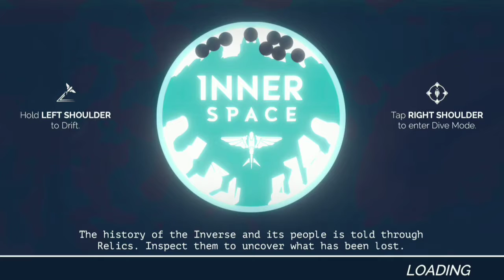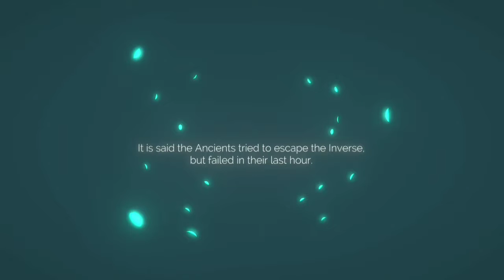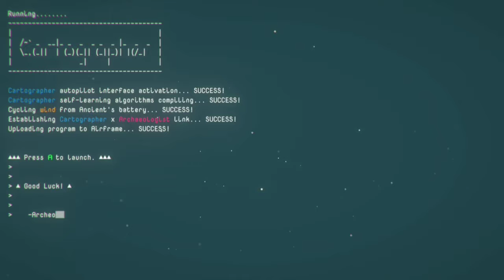Innerspace - Tutorial and first steps (Xbox One X)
Innerspace is flying game with stunning visuals and great small puzzles that you must do order to proceed in this beautiful world

Game description:

In the final days of the Inverse, you must help the Archaeologist recover the last remaining memories before they are lost forever. Fly through ancient skies and abandoned oceans to discover the lost history of this fading realm, where entire civilizations have died, yet their gods still wander. InnerSpace is an exploration flying game set in the Inverse, a world of inside-out planets where gravity pulls outward instead of in. InnerSpace began as a project among college friends and evolved into a successful Kickstarter campaign in 2014. After years of development, PolyKnight is proud to welcome you to the Inverse. Your greatest journey is within.